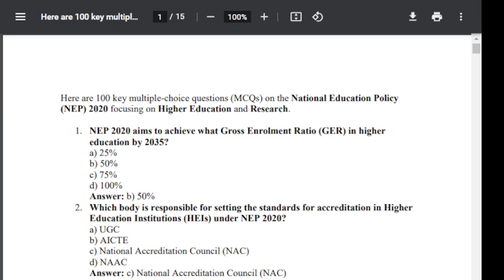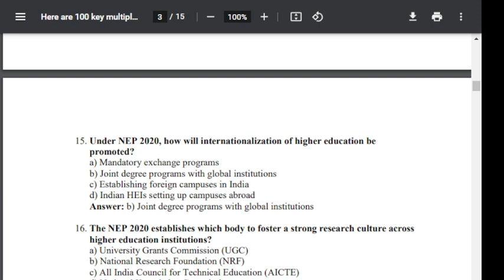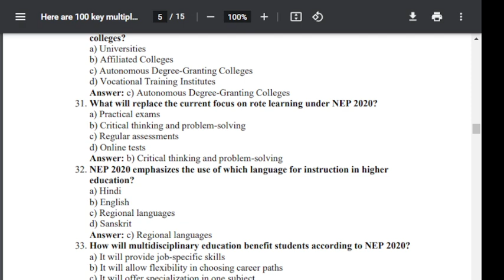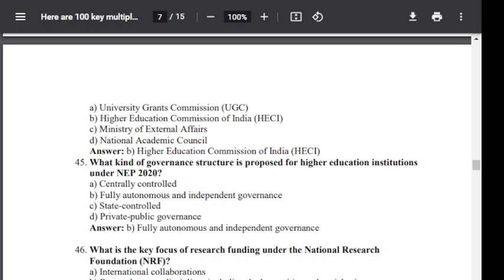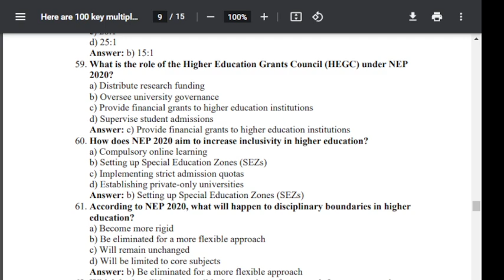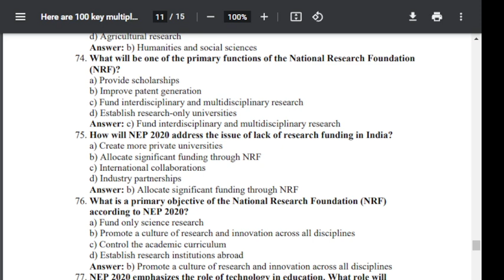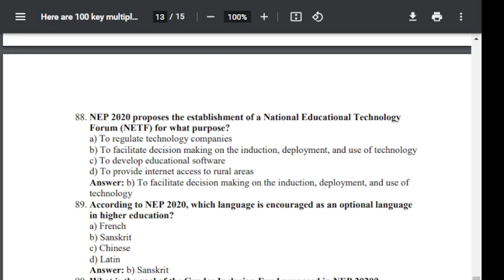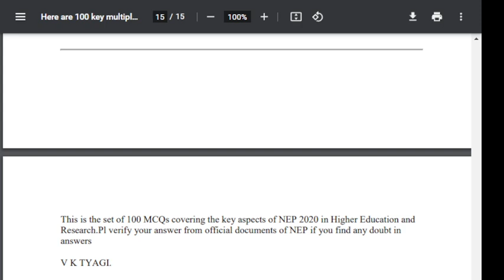100Important MCQ on Portion of Higher Education &Research on NEP for Diff.Exams@vipinkumartyagi5716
THESE VIDEOS MAY CHANGE YOUR LIFE. YOU MAY GET SUCCESS IN YOUR LIFE IF YOU MAY  SEE THESE VIDEOS ONCE TO GET UNLIMITED SUCCESS.YOU MAY CHANGE YOUR LIFE AFTER BEING A PART OF THIS CHANNEL.